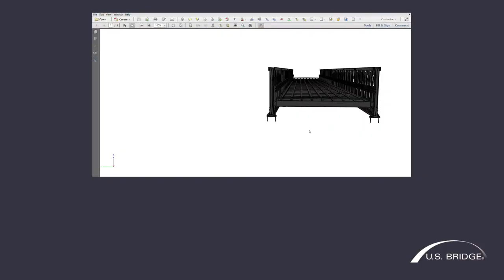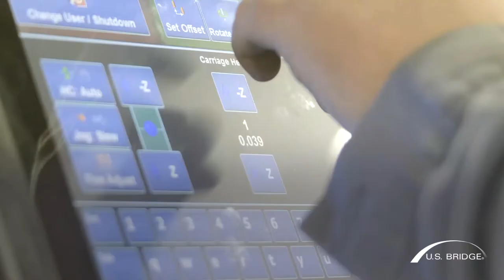Prefabricated Steel Truss Bridge Process — U.S. Bridge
Learn about U.S. Bridge's process in fabricating steel truss bridges, from plate cutting to assembling the trusses at our Cambridge, Ohio facilities.

Steel truss bridges from U.S. Bridge are:
- an efficient use of steel
- assembled in our facilities
- effective for on-site bridge construction with prefabricated modules

U.S. Bridge is the leader in steel bridge design, engineering, manufacturing and construction, with over 80 years of experience.